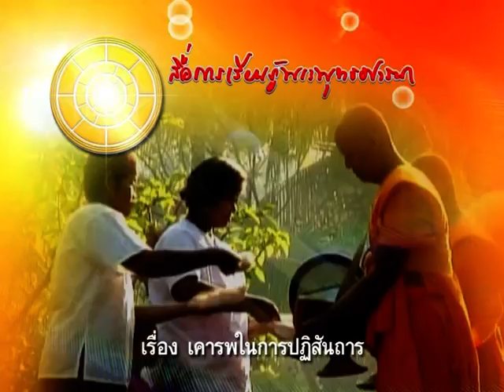เคารพในการปฏิสันถาร พอจ ชัยยศ